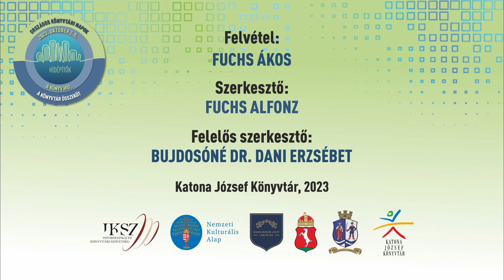Szappanos Benedek: A bor élet, a bor csoda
Országos Könyvtári Napok 2023
Előadó: Szappanos Benedek, a Magyar Borok Katedrálisának vezetője
Felvétel: Fuchs Ákos
Szerkesztő: Fuchs Alfonz
Felelős szerkesztő: Bujdosóné Dr. Dani Erzsébet
Katona József Könyvtár, 2023